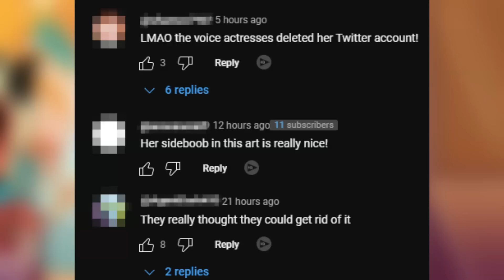Erica Lindbeck gets harassed off Twitter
So an unfortunate situation happened on twitter which i thought would be important to cover.

So Erica Lindbeck is the English dub voice of Futaba Sakura in Persona 5 which is a popular videogame, and we all know her as loona’s voice in helluva boss. The other day a youtube user did an ai cover of a song using erica’s voice which got over 10k views. Erica saw this and was concerned because her voice was being used without her consent. As a result erica did a couple tweets about it. These tweets weren’t archived unfortunately but she basically asked the user to take the video down. The user obliged and removed the video. However shortly after, a bunch of twitter users started allegedly harassing erica in the twitter comments and her dms. As a way to spite her, they started reuploading the ai video. The original poster of the video asked them to delete the videos but they kept them up. The harassment got so bad that erica deleted her twitter and instagram. It’s unknown at the moment if she will return.

Overall this situation is just horrific. The situation was basically resolved once the original poster took down their video, but there was no need for a mob of people to reupload it and to harass erica over it. I feel bad for erica and i hope that in the future she can return to social media without these people attacking her.